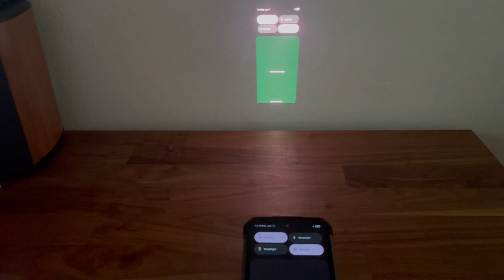Unihertz Tank2 Rugged Smartphone - The Performance of the Projector